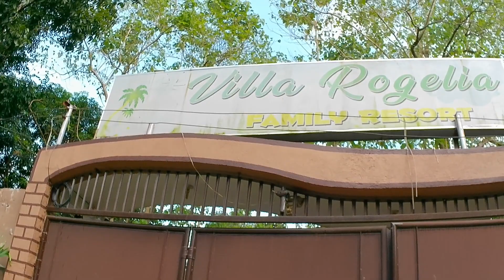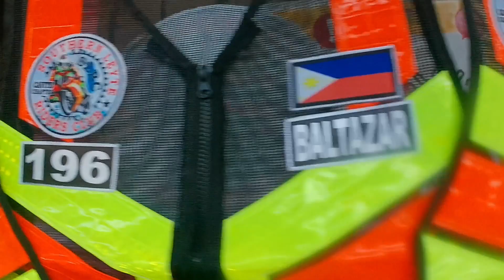SOUTHERN LEYTE RIDERS CLUB CHRISTMAS PARTY (SLRC) + IKOT HELMET FOR THE NEW BORN BABY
SLRC LANG SAKALAM
SLRC XHRISTMAS PARTY2022

SLRC BIG FAMILY ONE GOAL, ONE HEART!